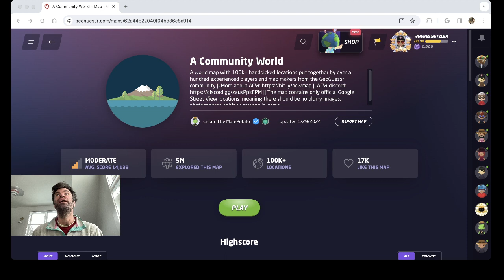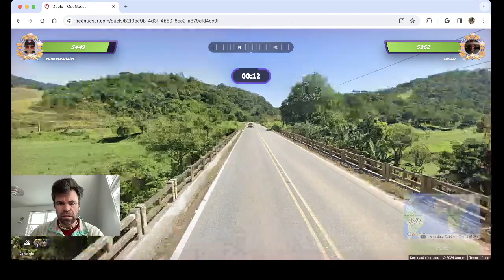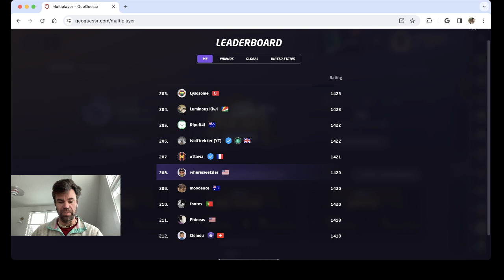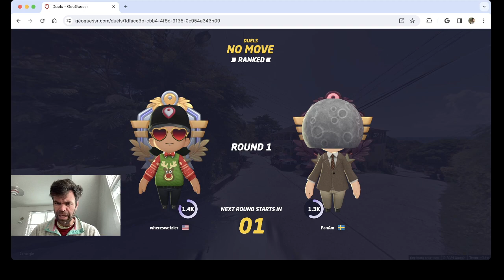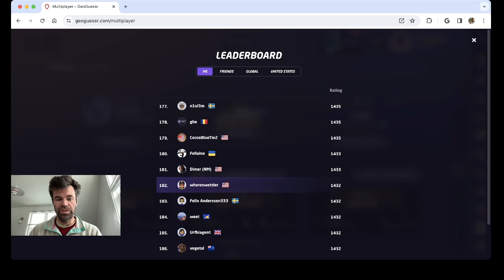I read Bengali? -- 30 Days of Duels #29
A very satisfying round to the first duel, and then bailed out yet again by Latin America. I love NM duels.